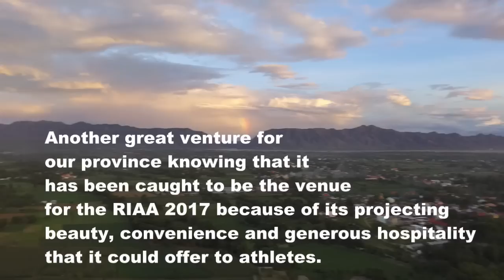Quirino Stadium-RIAA 2017 trailer part1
Province of Ilocos Sur will be hosting the 2017 Region I Athletic Association (RIAA). Another great venture for our province knowing that it has been caught to be the venue for the RIAA 2017 because of its projecting beauty, convenience and generous hospitality that it could offer to athletes.